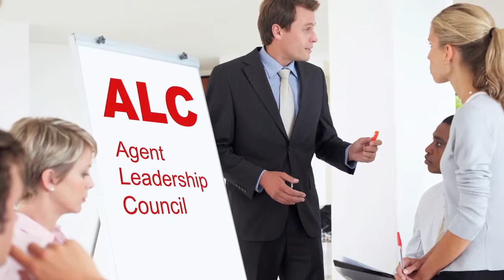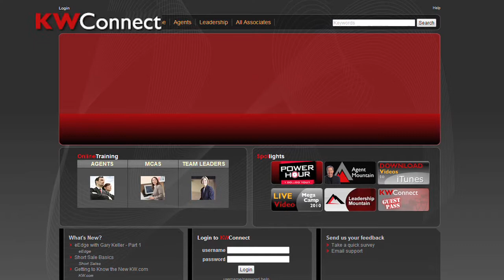Doug & Gwen Campbell - Career Opportunities Video